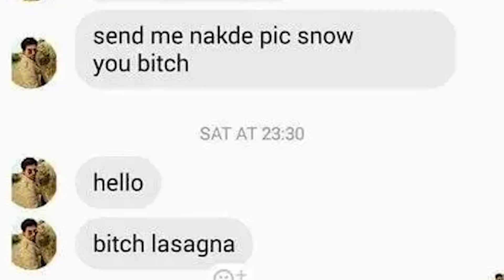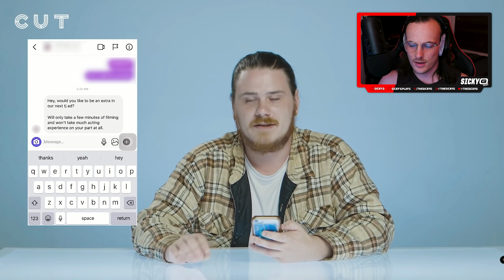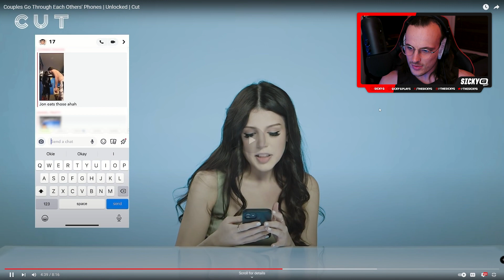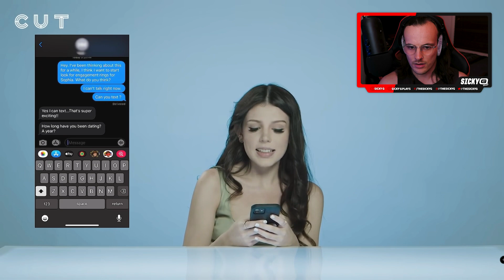Couples Go Through Each Other's Phones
Reacting to Couples Go Through Each Other's Phones by Cut, where new couples are given unrestricted access to each other's phone... What would you look at first?